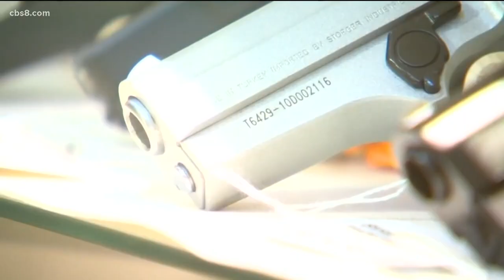Renewed focus on gun control legislation in wake of recent mass shootings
Biden pushed for a ban on assault weapons and high-capacity magazines, along with urging the Senate to pass legislation strengthening background checks.